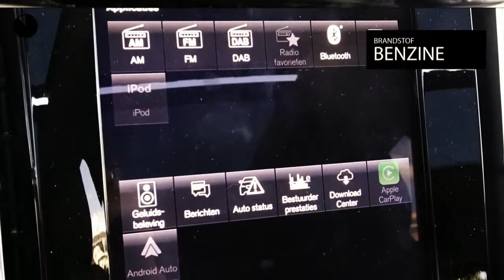Volvo XC40 T5 AWD 247pk Intro Edition - Panoramadak - Keyless - AUT